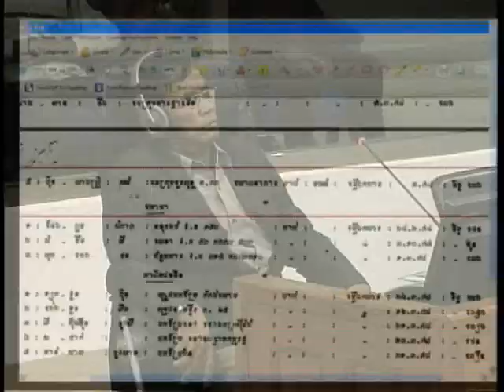khiev En 2012 10 01 S2 FL KH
khiev En